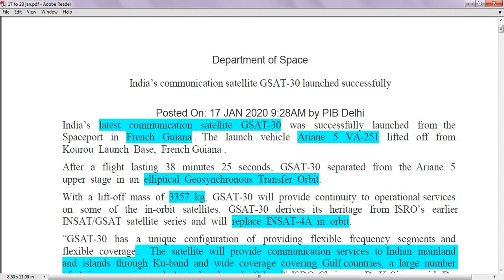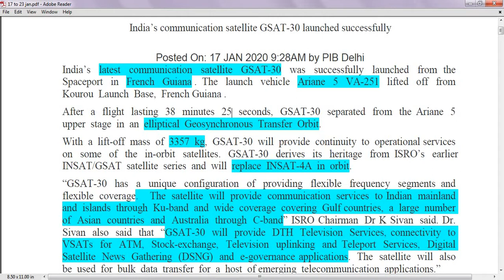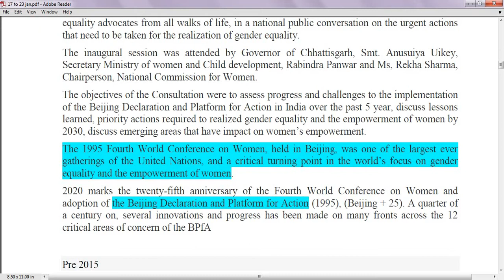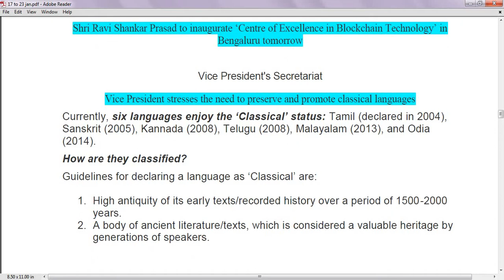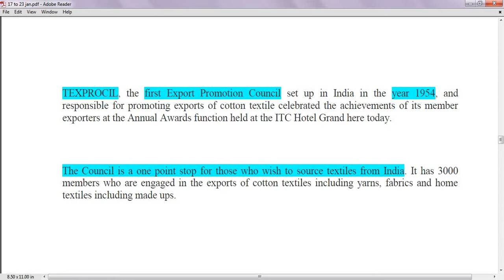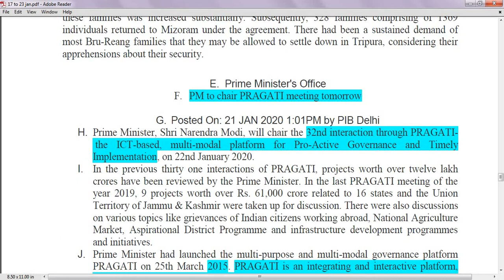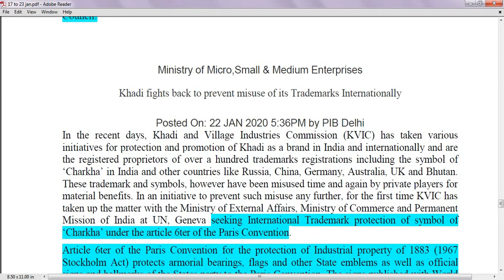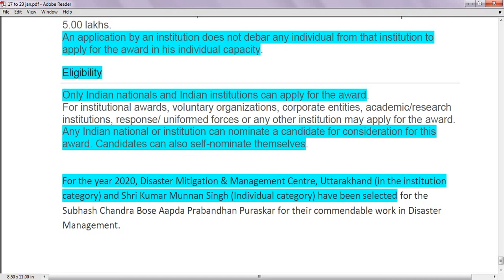16 to 24 january 2020 | Press Information Bureau (PIB) | UPSC CSE/IAS 20201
Daily compilation of important PIB releases for upsc civil services exam .